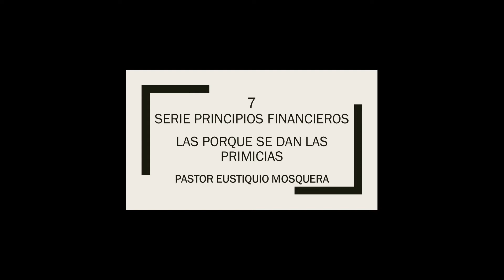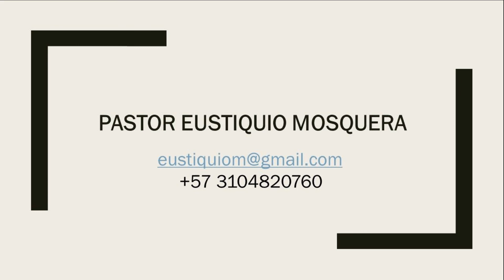013 - PORQUE SE DAN LAS PRIMICIAS? 6°Cap